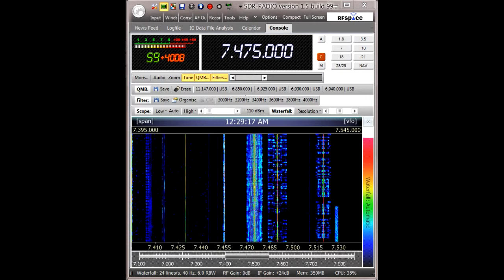7.475 Voice of Greece